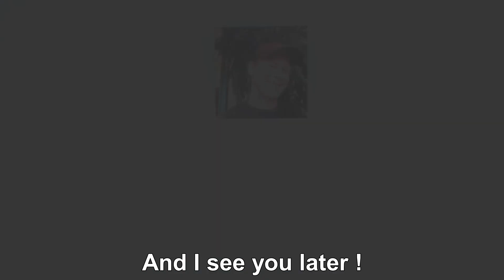Let's go Cambodia They Say | We are leaving Chiang Mai | The best way to travel is to drive yourself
We have left Chiang Mai Thailand ! And now they say, let's go to Cambodia. We are at the Cambodian border but we will not cross it. There is a big market they call the Cambodian Market or Kmer Market. You can buy everything you want at cheap prices. Let's take a look!

The best way to travel is to drive yourself. And now we can do. Here in Surin, there is a car we can use. The roads are not busy, there is no comparison with city traffic.  So come with us. Enjoy the journey.

This video is known as Chiang Mai Thai Video Vlog # 382

New in store !